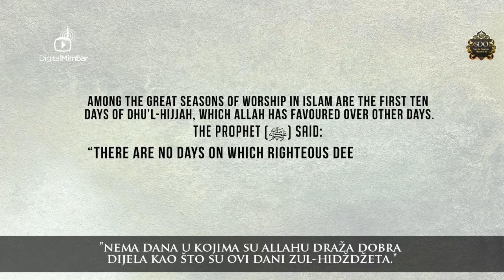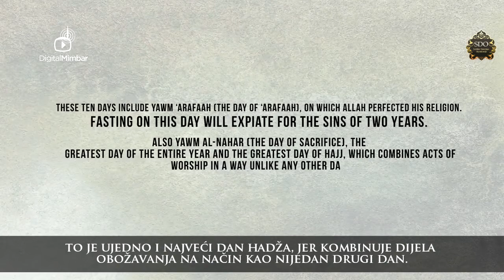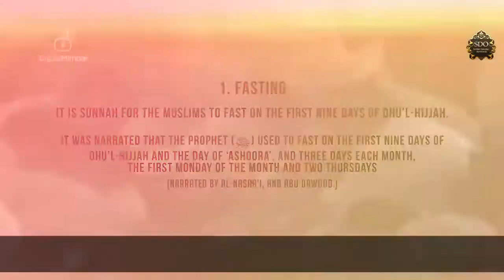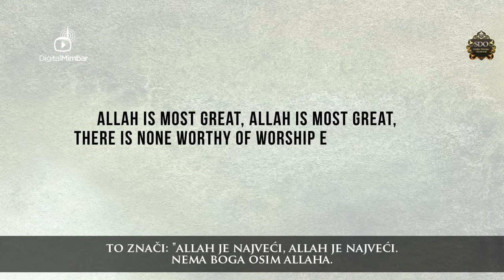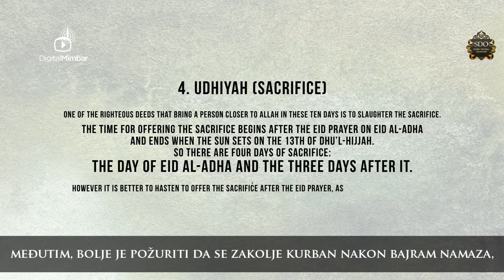Sunneti i vrijednosti Zul-hidždžeta